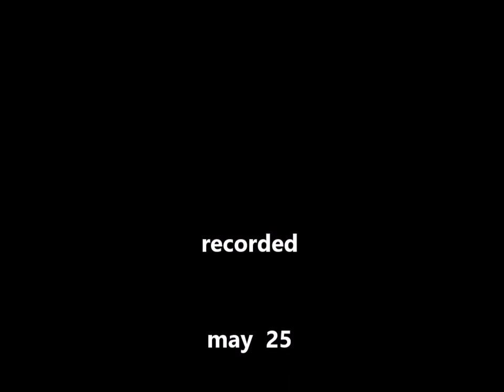Johannes de Gruytters, Two minuets in d, from his carillonbook (1746)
Johannes de Gruytters (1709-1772), Two minuets in d (nr. 30 and 31), from his carillonbook (1746), played on the Hemony carillon of Brielle by beiaardier Peter Bremer, recorded on may 25, 2019